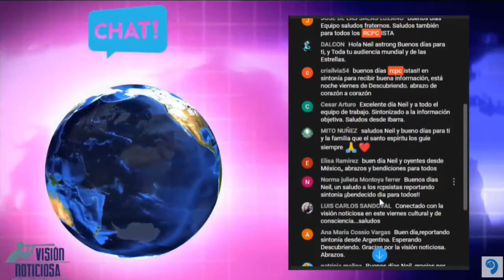La Verdad del Espíritu Santo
Los organizaciones religiosas se refieren constantemente al espíritu santo y a pesar de eso la mayoría de los feligreses no entienden de que se trata. Tratemos de comprenderlo en este video.